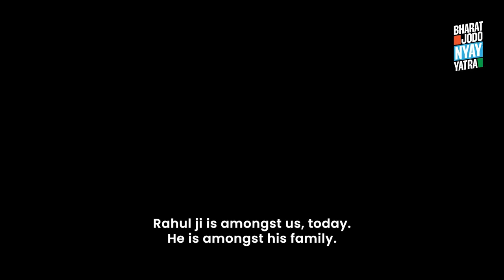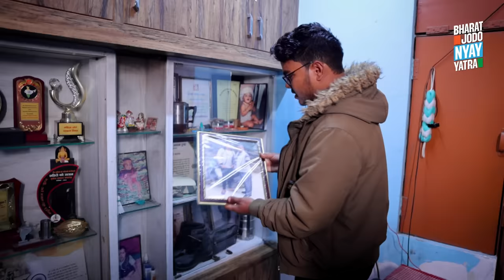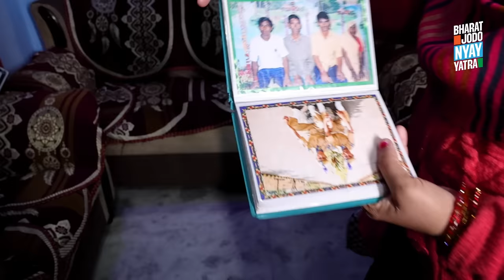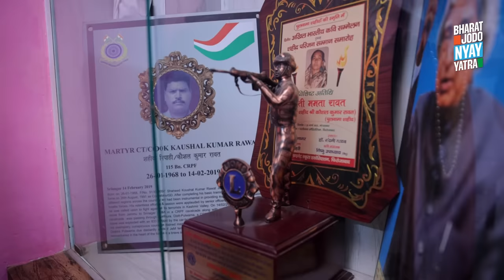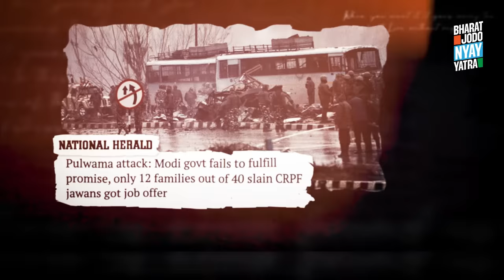Pulwama Attack: नहीं मिला शहीदों को न्याय | Rahul Gandhi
14 February, 2019 - The black day of deadly Pulwama attack where 40 of our brave jawans were martyred. 5 years have gone by since but many of the questions remain unanswered, many of the demands remain unfulfilled and justice for the families of the martyrs yet to be delivered.

जिन जवानों ने अपने जीवन की कुर्बानी दे दी देश की खातिर, उनके परिवार आज अपने अधिकारों की सुनवाई को भी तरस रहे हैं। न सरकार ने उनकी सुध ली और न ही न्याय की उनकी मांग की ओर उचित कदम उठाया। सभी परिवारों से मुलाकात कर उनकी समस्याओं को करीब से जाना।